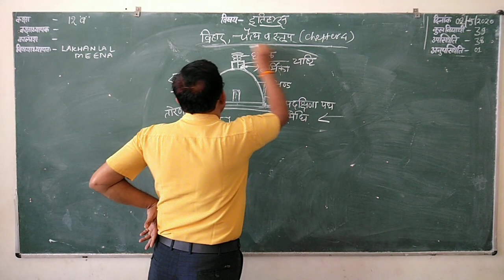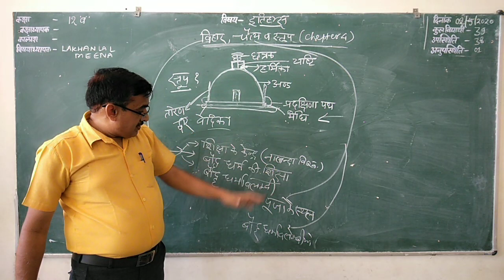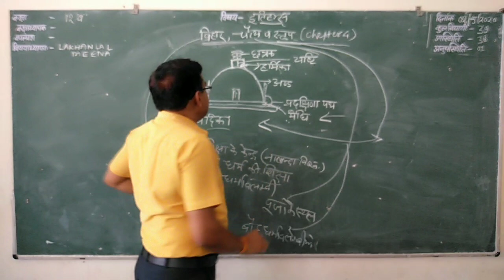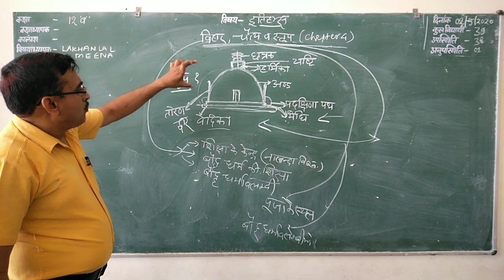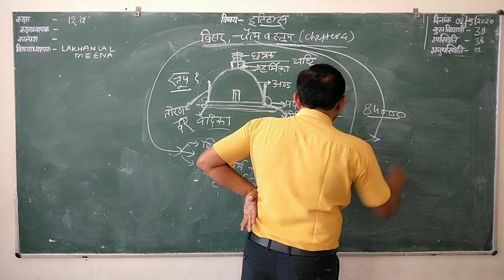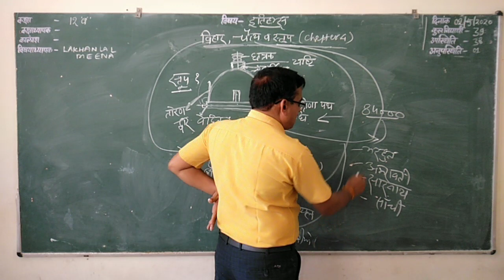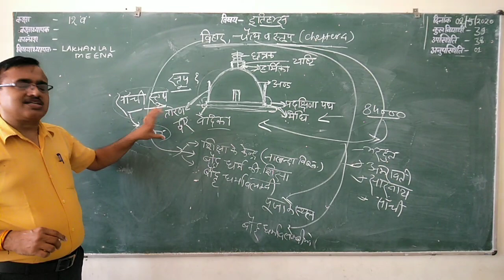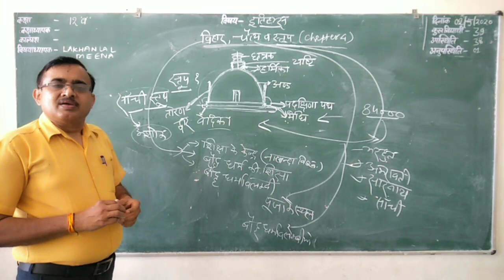Vihar, chatya and stupa.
Class- xii history